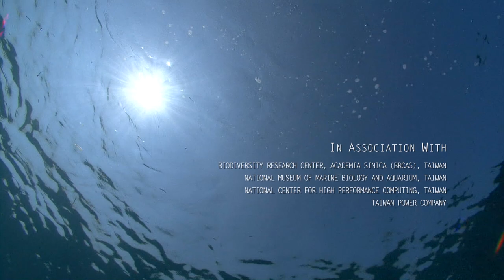台灣海洋記錄 第四部：魚類的伊甸園 THE GARDEN OF EDEN （FULL HD 1080p）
台灣海洋記錄
台灣是座四面環海的美麗島嶼，海底映像這次要以台灣為主軸，拍攝一系列海洋生態的影片，希望透過這系列的影片，讓大家更認識台灣各地海域的生態狀況，進而了解且台灣多元豐富珍貴的海洋生態系統。

台灣海洋記錄 第四部：『魚類的伊甸園』

墾丁給你的印象是什麼？是藍天、浪板、或是搖滾樂？在墾丁一個被遺忘的角落，海底映像發現了海中的伊甸園。透過我們的鏡頭，接受陽光的導引，讓我們一起翱翔在這個由白沙、珊瑚，與熱帶魚群所交織而成的海底世界吧！

“ Taiwan is a blessed island surrounded by the Pacific Ocean. We have multiple marine ecologies. Today, Team Ocean Impression presents you a series of film of the marine ecology of Taiwan. The team hopes people will precious the seas more than ever after watch these series of video. “

A place rarely known, a corner in south Taiwan, an underwater world inhabited by various colorful marine lives. Here, in Kenting, beneath the surface, we documented the unimaginable beauty.